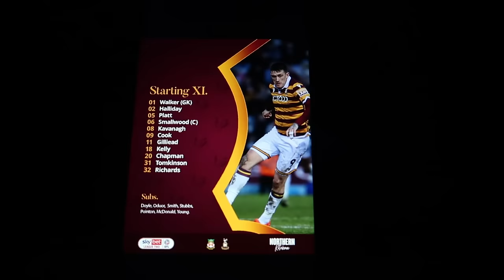ABSOLUTE CARNAGE AFTER 90th MINUTE WINNER - Wrexham AFC 0-1 Bradford City Match Vlog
The Bantams Are On Their Travels Again To Face Ryan Reynolds' Wrexham AFC For Their Thirty First League Encounter Of The 2023/24 Campaign. Phil Parkinson's Side Were Certainly The Better Of The Two Sides And After Arthur Okonkwo Saved Andy Cook's Penalty With Just 7 Minutes To Go, Things Were Not Looking Great For Graham Alexander's Side. But, When The Going Gets Tough, You Can Always Rely On God's Number 9 To Secure A Scrappy 3 Points In The 90th Minute!